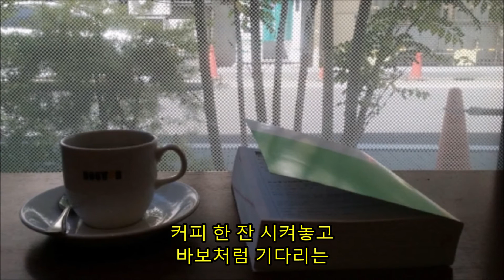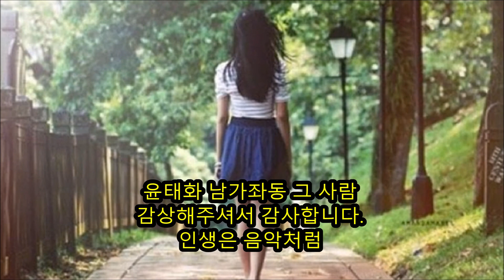윤태화 - 남가좌동 그 사람(2016) 배경 : 서대문구 남가좌동 부근 영상과 안산둘레길 커피잔 이미지등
이 노래는 윤태화님이 2016년 발표한 노래로 미스트롯 오디션 이후로 종전에 불렀던 노래들이
다시 뜨고 있습니다. 이 곡도 분명히 역주행 하리라 예상하고 있습니다.
계속적으로 많은 성원 부탁드립니다.

남가좌동 그 사람 / 윤태화(2016)

기다렸어요 약속은 없었지만
사랑할 때 같이 왔던
그 카페에서
오지 않을 사람인 줄 뻔히 알면서
오늘처럼 그 사람이
너무 너무 보고 싶을 때
커피 한 잔 시켜놓고
바보처럼 기다리는
철 없는 여자 여자
아 못 잊을 남가좌동 그 사람
남가좌동 그 사람
그 카페에서
철 없는 여자 여자
남가좌동 그 사람
철 없는 여자 여자
남가좌동 그 사람